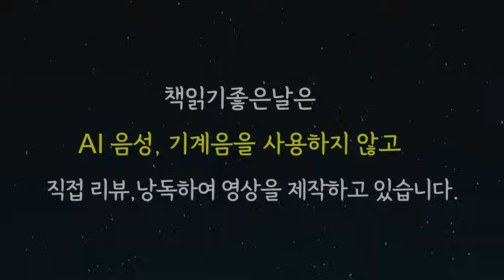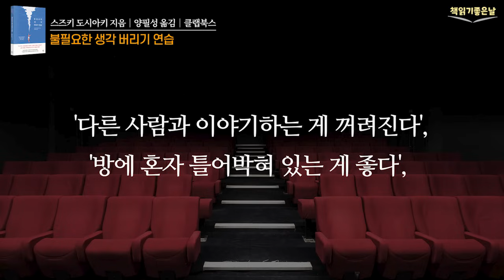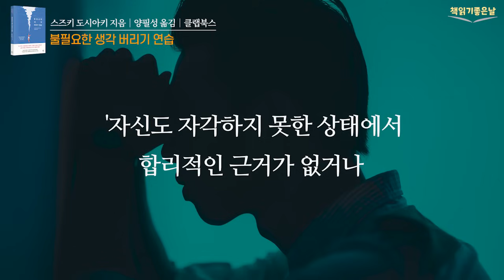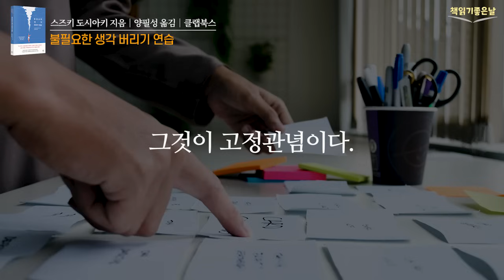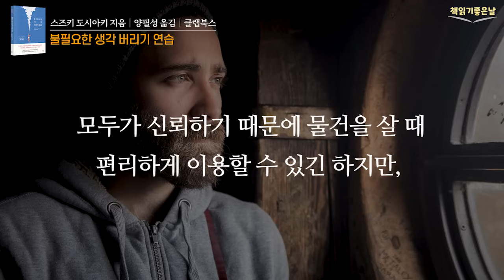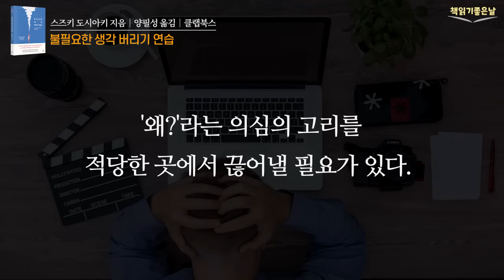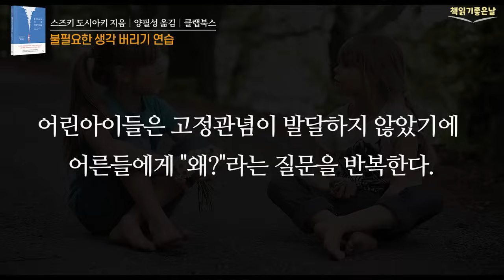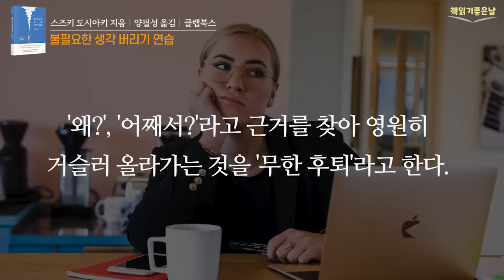[고정관념을 버려라 인생이 180도 바뀐다] 불필요한 생각 버리기 책읽어주는여자 오디오북 책읽어드립니다 podcasts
멋진 몸매를 만들고 싶다, 성공하고 싶다, 지금과는 다른 삶을 살고 싶다.라는 꿈을 꾸고 노력하지만 인생의 반전은 일어나지 않습니다. 실패해온 사람은 계속 실패하고 소극적인 사람은 앞으로도 소극적인 삶을 살게 됩니다.

왜 그럴까요? 사람들은 자기도 모르는 사이에 인생의 각본을 써놓고 그대로 살기 때문입니다. 운 또는 운명이라고 믿는 것은 사실은 자신이 쓴 각본이라는 얘기입니다. 그런데 각본은 수많은 '고정관념'으로 이루어져 있습니다. 그러므로 인생을 바꾸고 싶다면 마음속에 굳게 자리 잡은 생각이나 관념을 바꿔야 합니다. 인생을 변화시키는 열쇠가 여기에 있는 것입니다.

“우리 모두는 문제를 해결할 능력을 내면에 품고 있습니다. 제대로 된 방법으로 노력하면, 인생이 놀랄 만큼 바뀝니다. 무의식적으로 자신을 지배하는 생각에서 벗어나 인생에 즐거움과 깊이를 더하기를 바랍니다.”